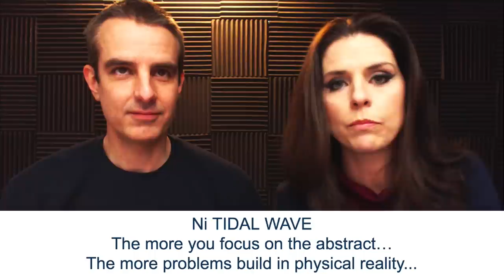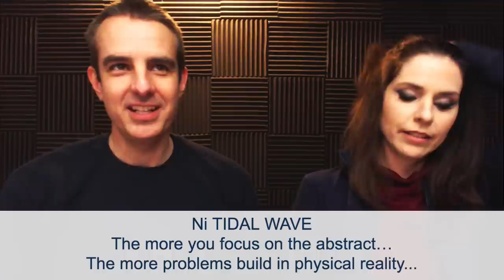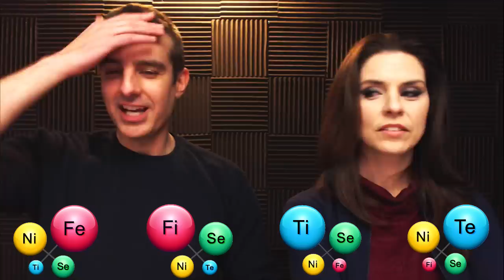INFJ: Demon Observer Can’t See Reality!